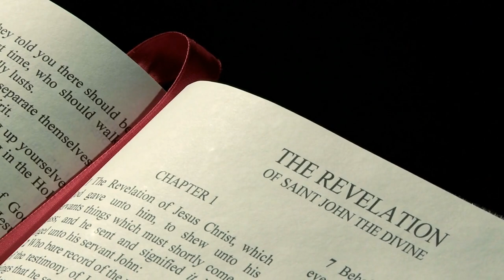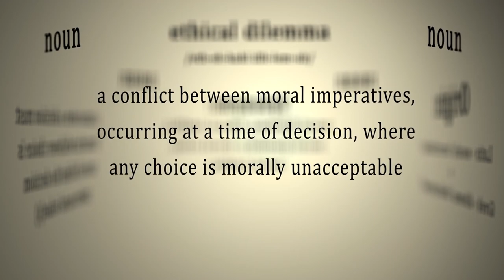What if the Sumerian Texts are True?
In a speculative scenario where the Annunaki have clandestinely orchestrated human affairs since ancient times, potentially creating a simulated reality akin to a matrix, profound implications emerge that could reshape the very fabric of human existence.